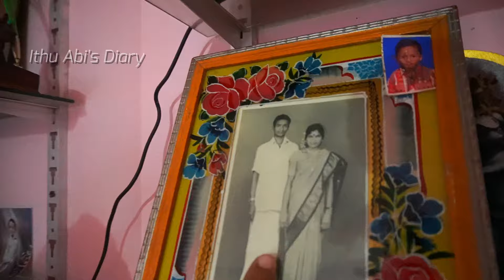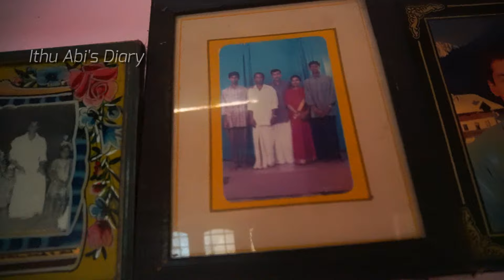என்னோட இரண்டாம் வீடு சுத்தி காட்டுறதுக்கு உள்ள ஒரு வழியே ஆயிட்டேன்| Mrs.Abi 2nd Home| Home Tour